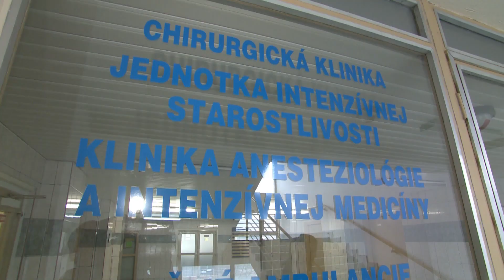TELEVÍZNE NOVINY - Otca dvoch detí zabila nemocničná baktéria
Ivan mal nezhubný nádor na uchu, rozhodol sa pre operáciu. Na jednotke intenzívnej starostlivosti ale bojoval o život pol roka, nakoniec zomrel. Podľa Úradu pre dohľad nad zdravotnou starostlivosťou nemocnica pri liečbe mladého otca dvoch detí pochybila.